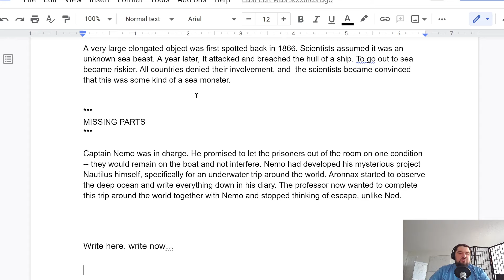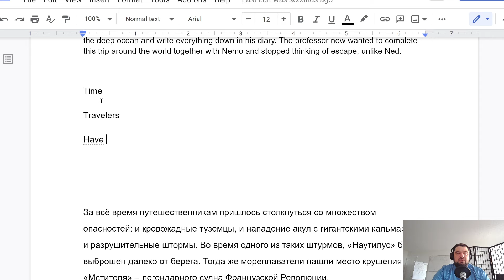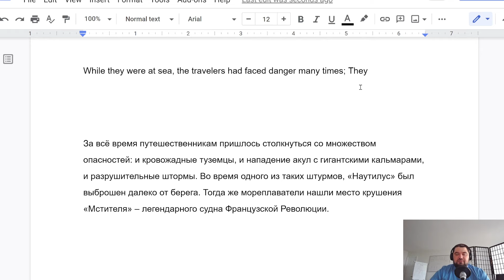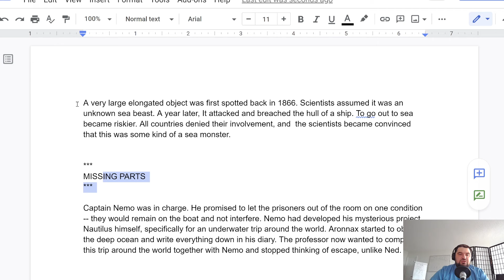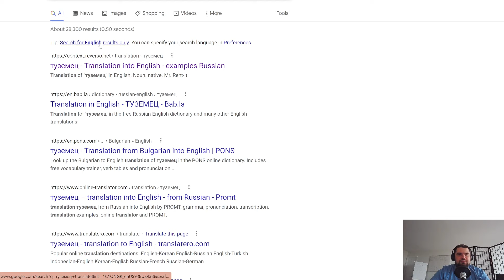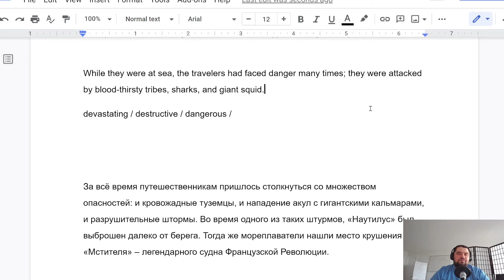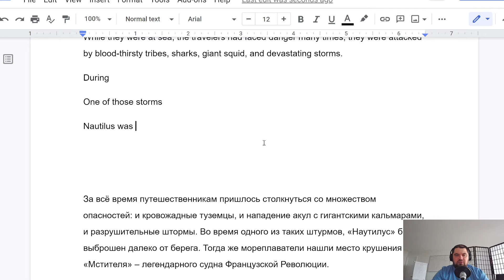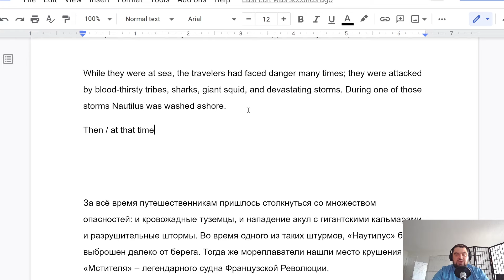Пишем по английски - краткое содержание книги Жюля Верна. 20000 ошибок. Абзац 4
На наших героев нападали акулы, каракатицы и штормы до тех пор, пока они наконец-то не потерпели долгожданное кораблекрушение